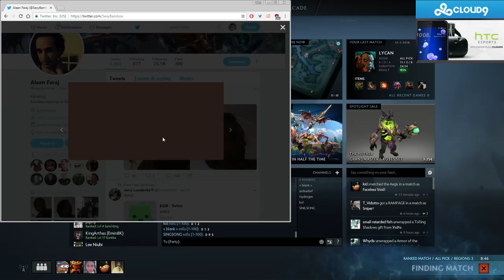SING GORGC BAMBOE BUBUBU TOBIWAN STACK (SingSing Dota 2 Highlights #1125)